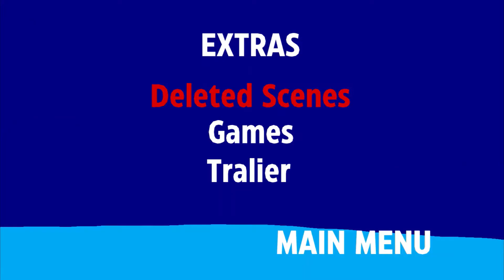Angry Birds The Nutcracker DVD Menu Walkthrough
Play Movie
Languages
Extras
Angry Birds Toons: Jingle Yells